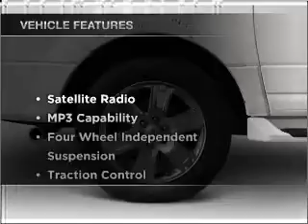2011 FORD EXPEDITION EL - Sunrise Ford Fontana CA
Year: 2011
Make: FORD
Model: EXPEDITION EL
Trim: LIMITED
Engine: 5.4 liter 8 cylinder 24 valve mpfi sohc flexible fuel
Transmission:
Color: sterling gray metallic
Mileage: 10
Address: